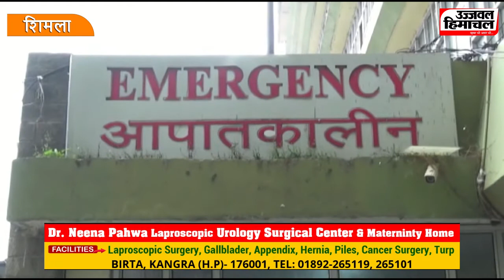ब्लैक फंगस को लेकर आईजीएमसी प्रशासन अलर्ट, निगरानी के लिए चार डॉक्टर की कमेटी बनाई